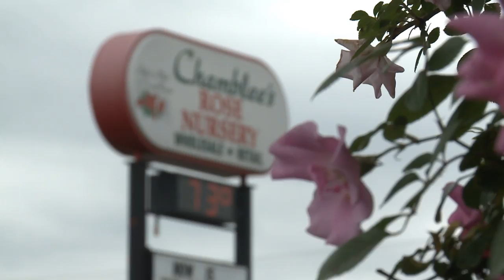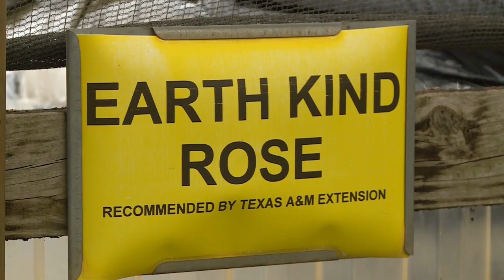In Bloom | Tyler Roses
The Texas state flower is the Bluebonnet but in one east Texas town roses are king. People in Tyler are proud of their legendary flower especially those who grow them.